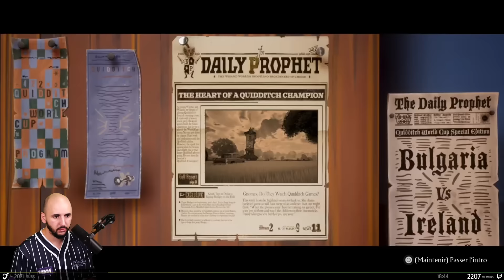UN NOUVEAU JEU DE QUIDDITCH ?! - Harry Potter: Champions de Quidditch (découverte)